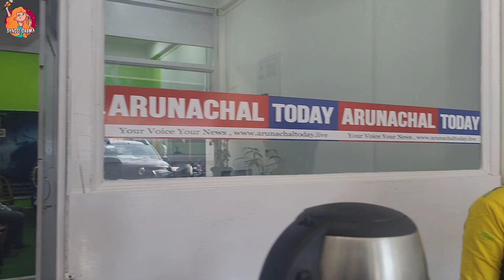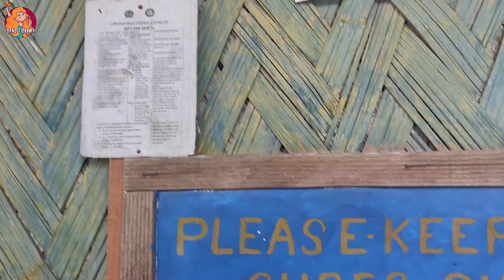Busy Day But Enjoyed🤗❤️ @arunachaltoday342 Team || Personal Vlog||Vlog-180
Hello Family ❤️